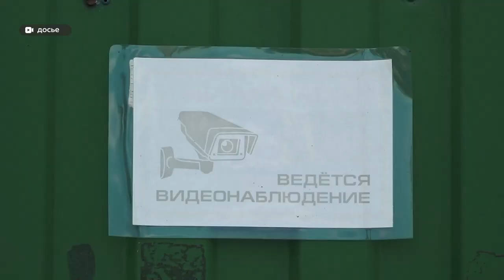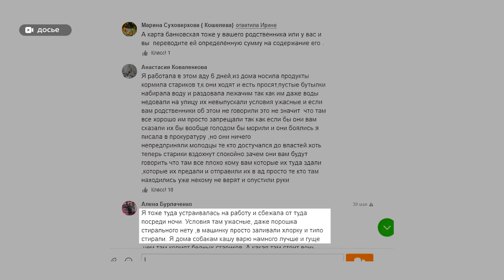"Морили голодом": в Рубцовске затянулось разбирательство над работниками приюта для пенсионеров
Общественники Рубцовска обеспокоены тем, что в их городе затягивается разбирательство над сотрудниками скандального приюта. Речь идёт о так называемой гостинице для пенсионеров, в которой, по словам очевидцев, издевались над стариками и морили голодом. Ирина Корчагина связалась с жителями Рубцовска и готова напомнить эту ужасную историю.